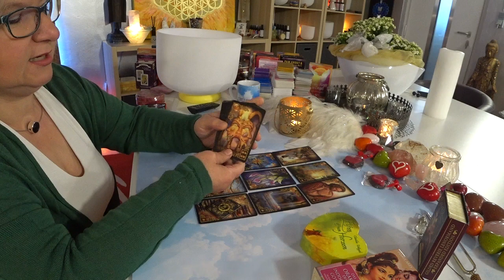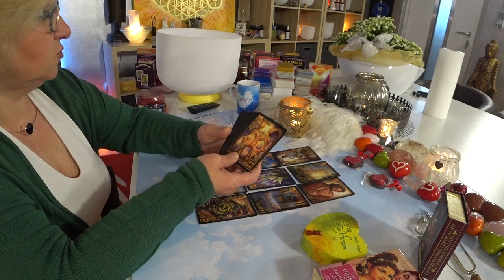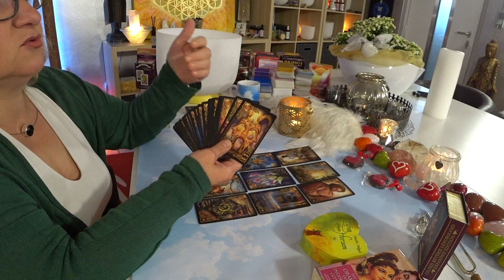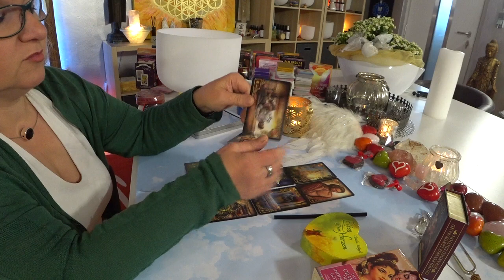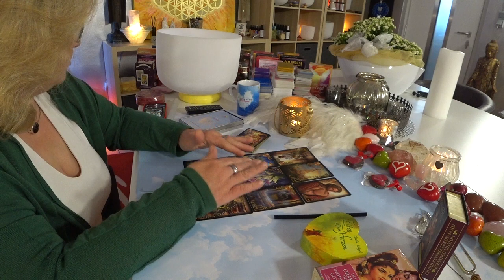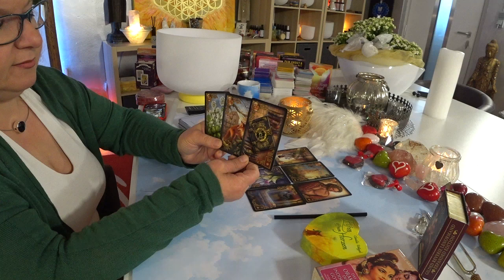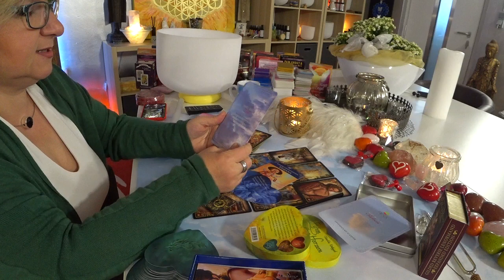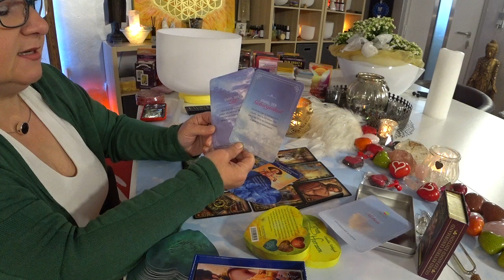Seelenpartner / Was denkt und fühlt er Heute? Und wie geht es weiter? 29.09.2020